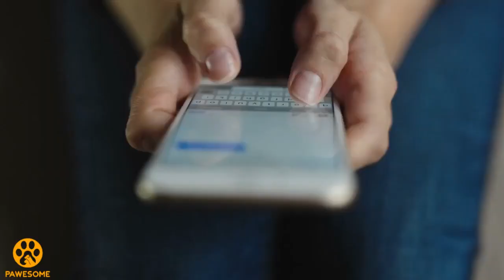Emotional Teenage Boy Comes Into A Hospital Surprising The Nurses With A Shoe Box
Jeannie Joseph is a neo-natal nurse who has worked for over 20 years. She has had her fair share of remarkable childbirth stories to fill your ears with. 14 years ago, she herself played a major role in a story of her own that has now become huge. It all started with a shoe-box.